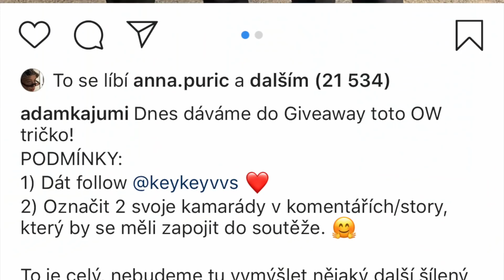Mina vs Adam Kajumi - kdo dělá víc reklamy na IG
No a to by bylo asi vše přátele...

Spolupráce by tímto mohla být u konce - dá se říct. Co myslíte?